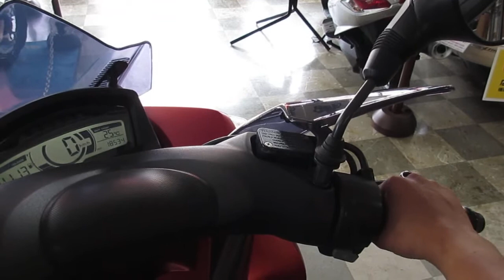トリシティ125 2015年 中古車 ワンオーナー バイクショップ名:オートセイリョウ池上店